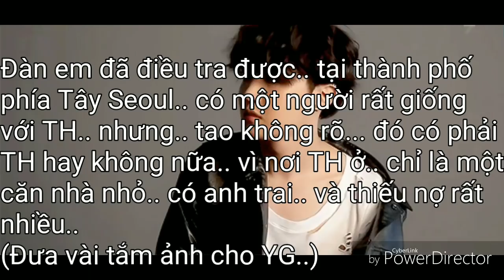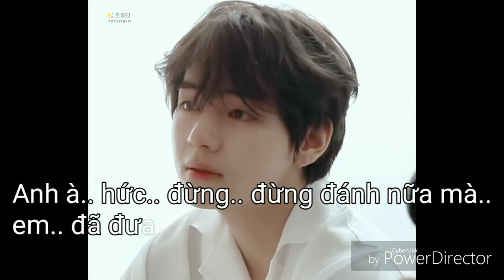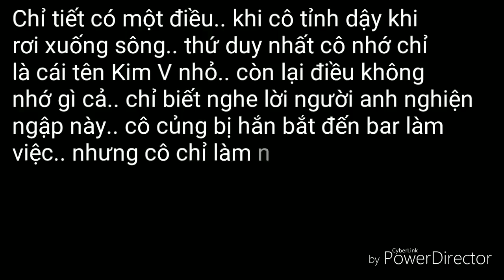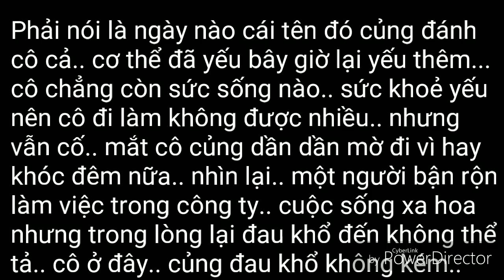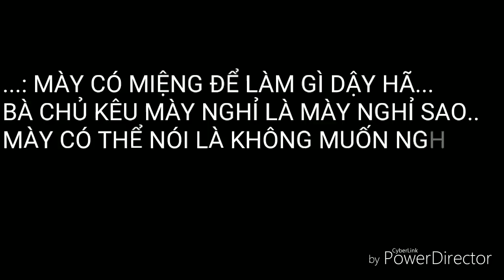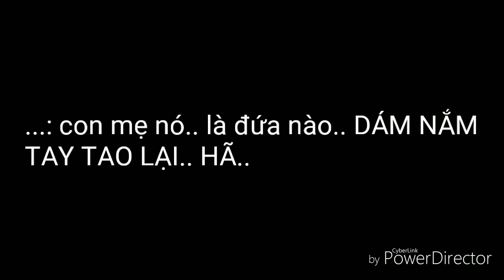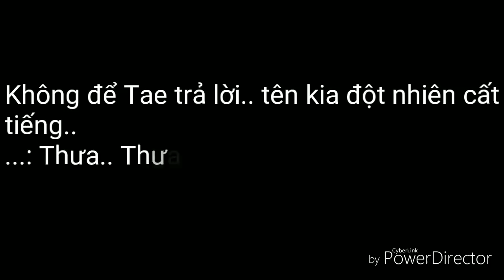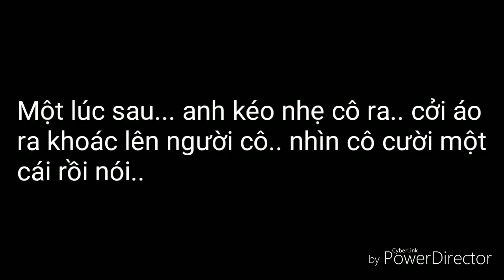[Flim-Yoontae] TỔNG TÀI LÀ NỮ *Chap_17* ❤️❤️❤️